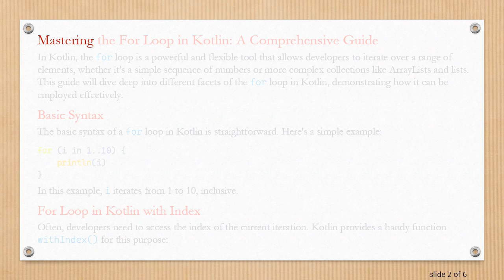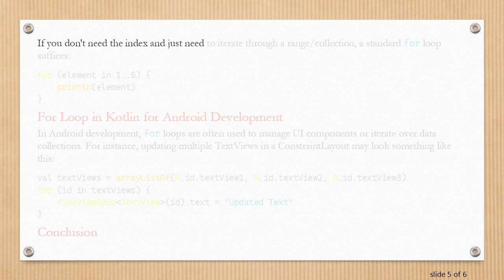Mastering the For Loop in Kotlin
Summary: Explore the versatility of the for loop in Kotlin, including its use in Android development, working with indices, incremental steps, and handling arrays and lists.

Mastering the For Loop in Kotlin: A Comprehensive Guide

In Kotlin, the for loop is a powerful and flexible tool that allows developers to iterate over a range of elements, whether it's a simple sequence of numbers or more complex collections like ArrayLists and lists. This guide will dive deep into different facets of the for loop in Kotlin, demonstrating how it can be employed effectively.

Basic Syntax

The basic syntax of a for loop in Kotlin is straightforward. Here's a simple example:

In this example, i iterates from 1 to 10, inclusive.

For Loop in Kotlin with Index

Often, developers need to access the index of the current iteration. Kotlin provides a handy function withIndex() for this purpose:

For Loop in Kotlin Until

The until keyword in Kotlin allows iteration up to but not including a specified upper bound. This can be especially useful when working with collections and arrays:

For Loop in Kotlin with Increment

To increment the loop counter by a specific step, Kotlin provides the step keyword:

For Loop in Kotlin ArrayList

A common scenario is iterating over an ArrayList. Here's how you can do it with a for loop:

For Loop in Kotlin List

For Loop in Kotlin without Index

If you don't need the index and just need to iterate through a range/collection, a standard for loop suffices:

For Loop in Kotlin for Android Development

In Android development, for loops are often used to manage UI components or iterate over data collections. For instance, updating multiple TextViews in a ConstraintLayout may look something like this:

Conclusion

The for loop in Kotlin is a versatile construct that can be tailored to a wide range of tasks, from simple iterations to more complex data manipulations. Whether you are working with indices, increments, lists, or arrays, understanding the nuances of the for loop can significantly enhance your workflow and code readability.

Happy coding!